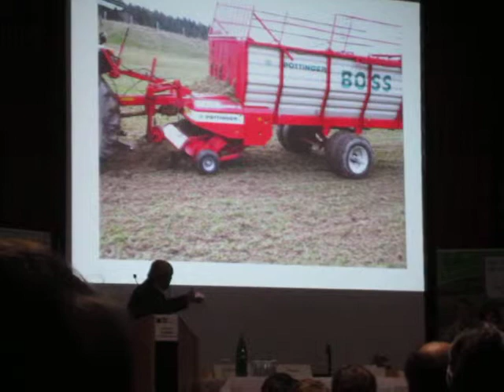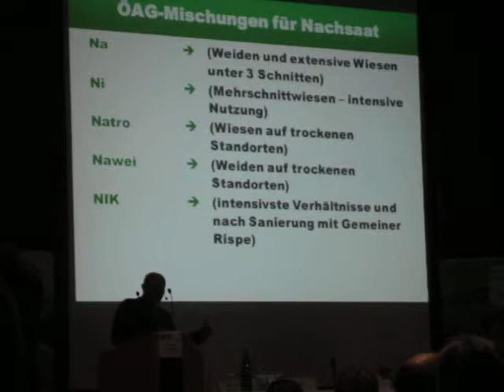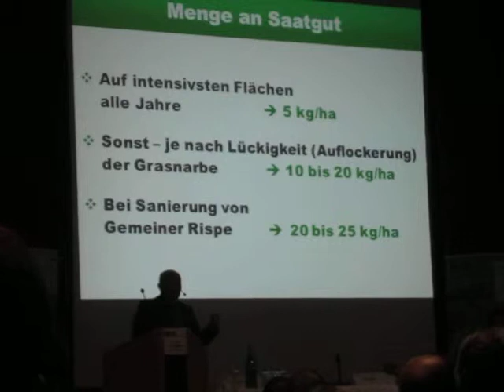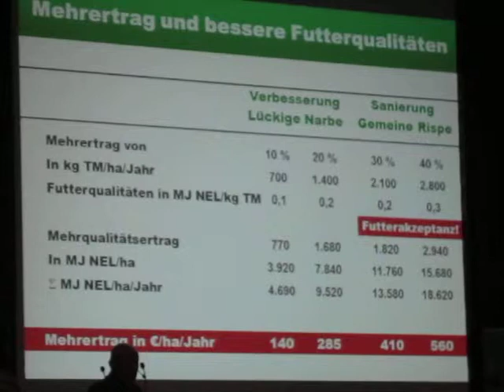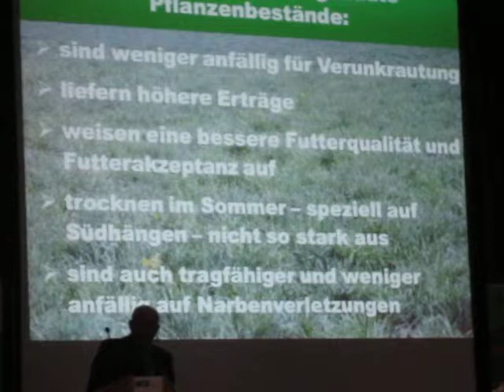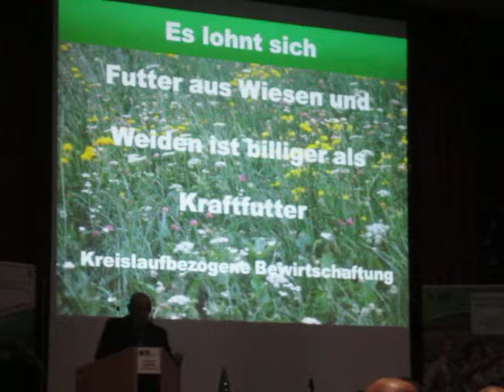Buchgraber zu jährlichen Einsaat in Wiesen, 2012 Wintertagung Aigen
Wiesen Einsaaaten 5 - 8 kg /ha jedes Jahr  dh jährlich Grünlanderneuerung für gute Betriebe, MVI_9435.MOVb, ,.2.0.1.2.f.e.b.16.,W.i.n.t.e.r.t.a.g.g.,.A.i.g.e.n,erstmals_5-8kg,jedesJahr!,ab2min18-2m30von6m03.MOV
Im Beitrag Verbesserung der Wiesen und Weiden – Futterertrag und Futterqualität , Univ.-Doz. Dr. Karl BUCHGRABER